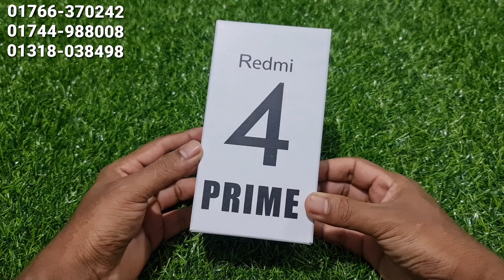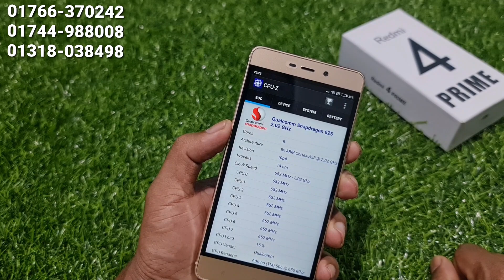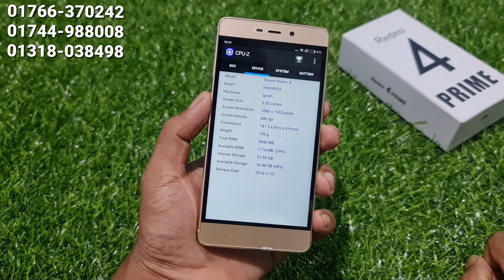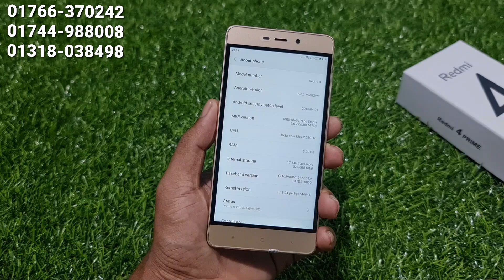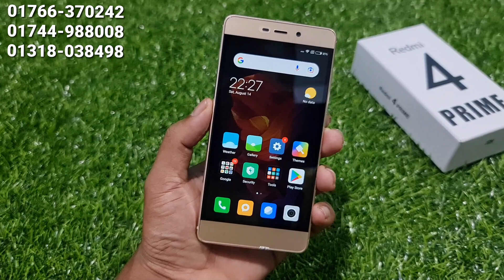পানির দামে কিনে নিন ভাইয়া রেডমি note4 প্রাইম,Redmi Note 4 Prime Review! Water Prices